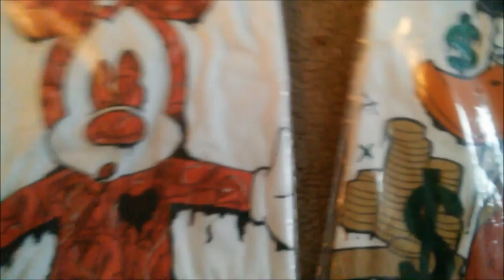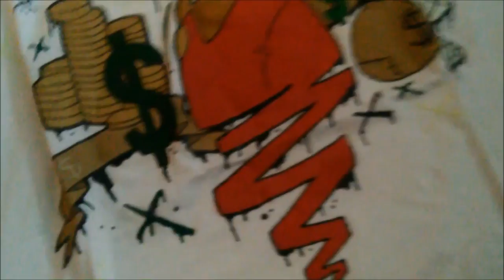Custom Cartoon Paintings, Clothing, and Illustrations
A couple of custom painted cartoon T-Shirts, and paintings that i have done.